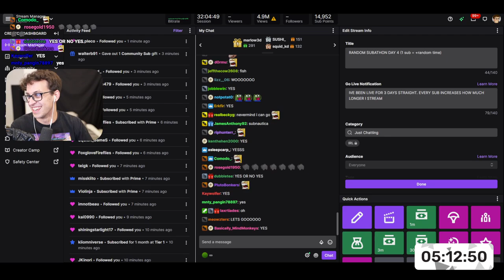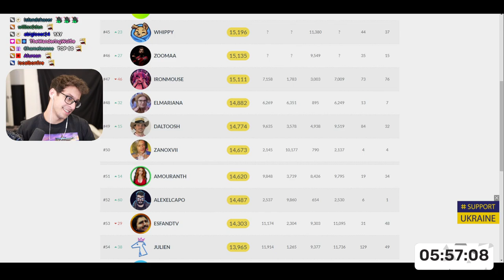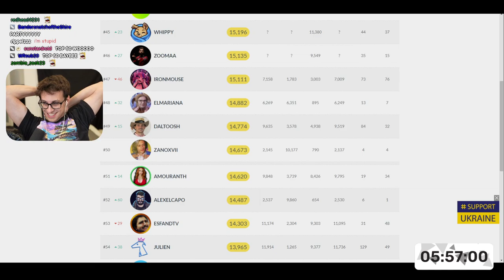The secret behind Subnautica's alien ruins...